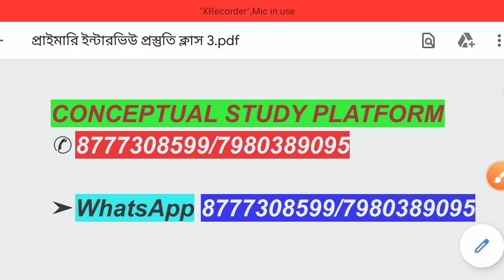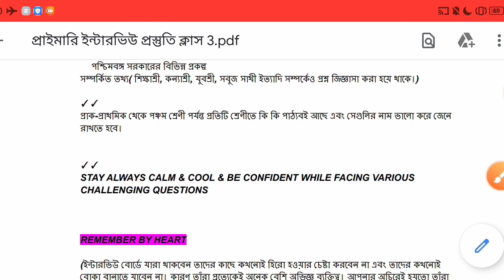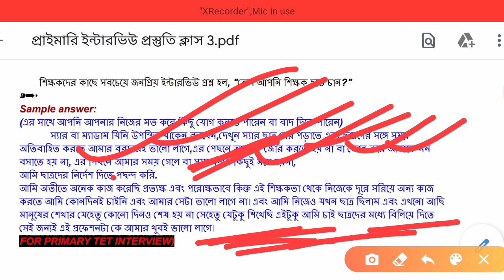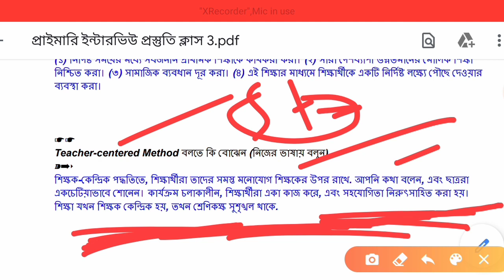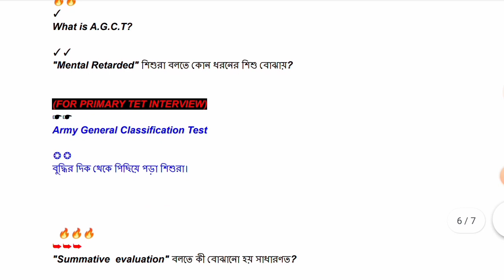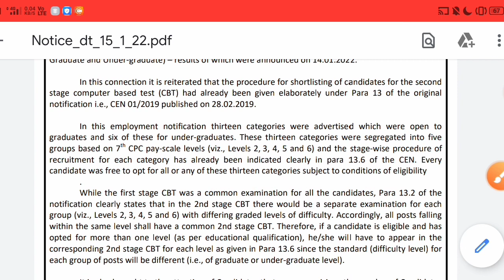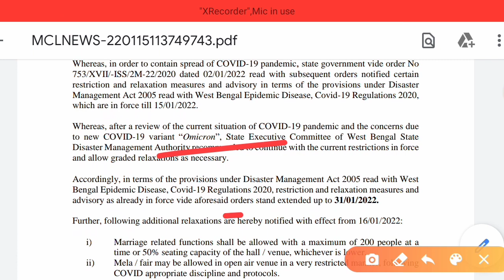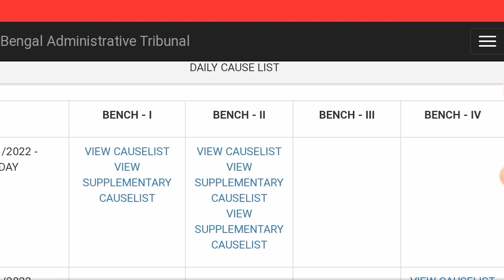PRIMARY INTERVIEW|PART-3|BEST QUESTIONS|প্রাথমিক ইন্টারভিউ।RRB NTPC|NOTICE|RESTRICTION|SAT|FIRE|FOOD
প্রাইমারি 2017 ইন্টারভিউ|WB PRIMARY|GUIDELINES|PDF|CL-1|

CO-OPERATIVE|FSSAI|CSIR|CTET|SAT|FOOD|FIRE

প্রাথমিক শিক্ষক ইন্টারভিউ ক্লাস-2|WBBPE|PRIMARY VIVA|PDF|ANM & GNM 2022|CLERKSHIP|NTPC|BITM|FOOD|WBP

NTPC CBT-1 SCORECARD OFFICIAL LINK

NTPC CBT 1 Result Link Generated

Time-11:55pm

Date-14/01/2022

RRB NTPC RESULT DECLARED Check Your Result Cutoff

RRB Ahmedabad

RRB Ajmer

RRB Allahabad

RRB Bangalore

RRB Bhopal

RRB Bhubaneshwar

RRB Bilaspur

RRB Chandigarh

RRB Chennai

RRB Gorakhpur

RRB Guwahati

RRB Jammu Srinagar

RRB Kolkata

RRB Malda

RRB Mumbai

RRB Muzaffarpur

RRB Patna

RRB Ranchi

RRB Secunderabad

RRB Siliguri

RRB Thiruvananthapuram